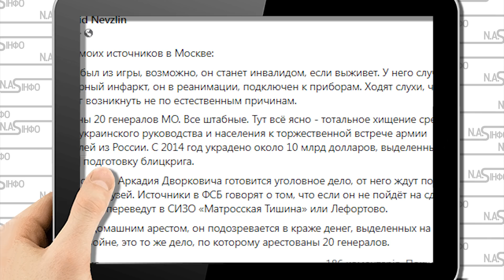Шойгу в палаті! Реанімація - зачистка почалась: Першого прибрали. Оленевод потух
Також заарештовано близько 20 російських генералів. Про це повідомляє російсько-ізраїльський громадський діяч Леонід Невзлін.